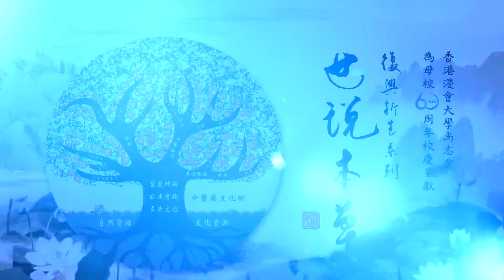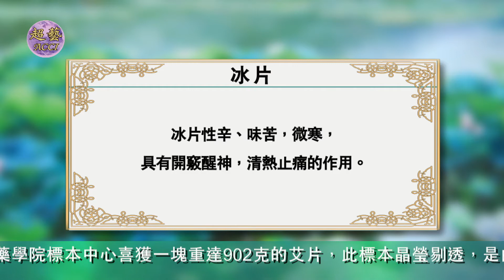《世說本草》第74集：冰片 The Chinese Materia Medica for us All